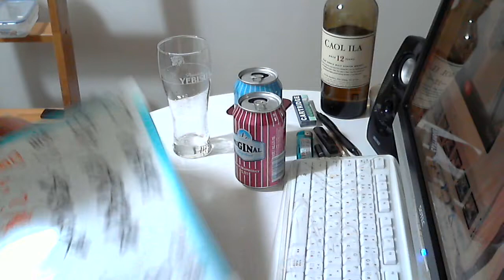酒好きな新潟人の飲酒動画 part1150 オリジナルロングドリンク クランベリー 【チューハイ】